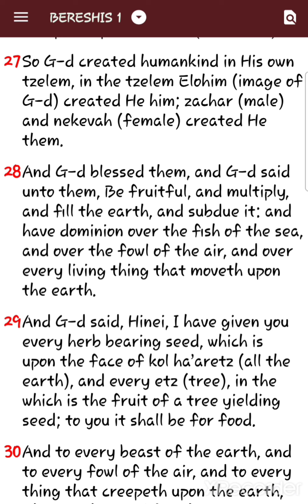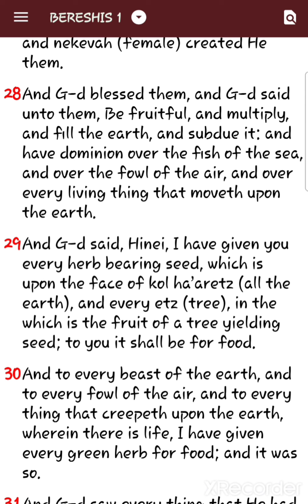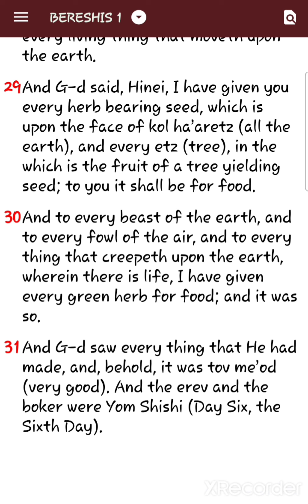TORAH Study: Adam, Eve and the animals were vegetarians? Part 1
And in part 2 we'll learn when Yehoshua returns to separate the wheat from the tares we who are chosen shall once again be vegetarians!